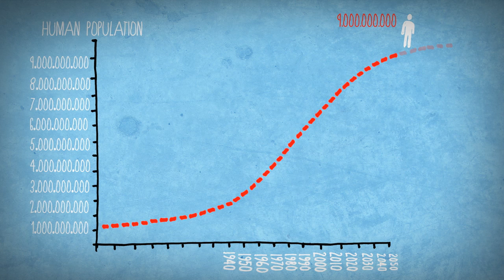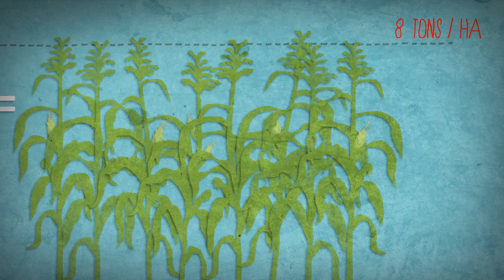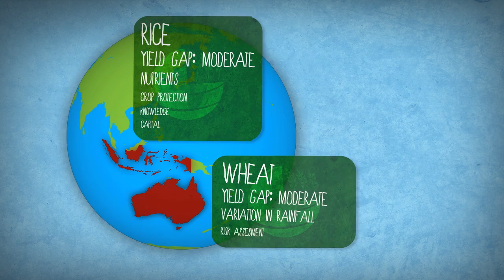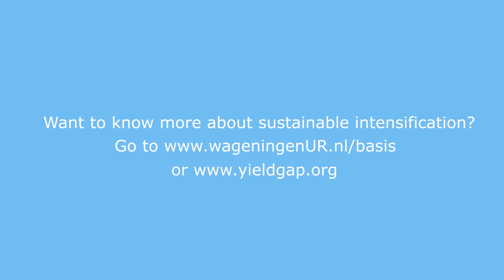Food Security - Mapping for sustainable intensification | Wageningen UR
How do we increase food production through sustainable intensification?